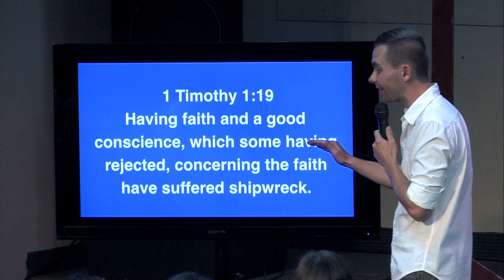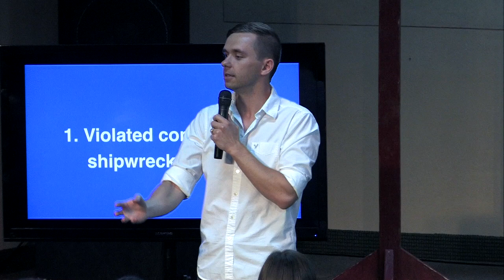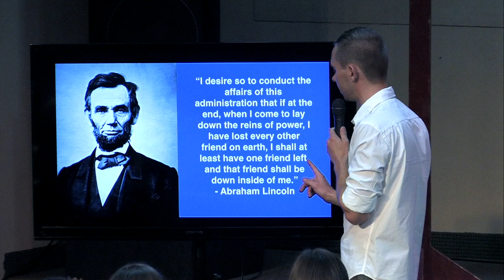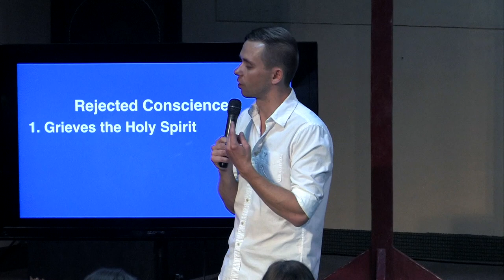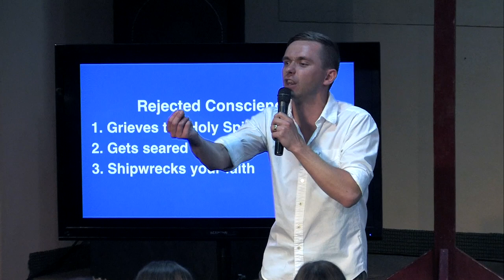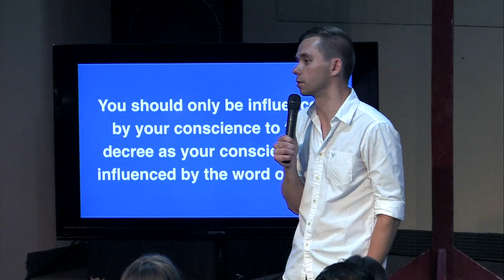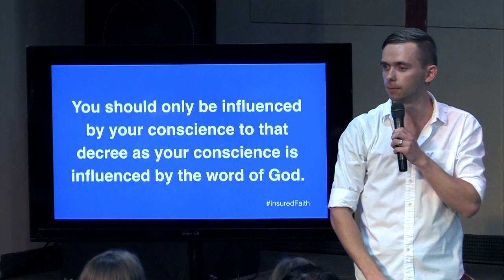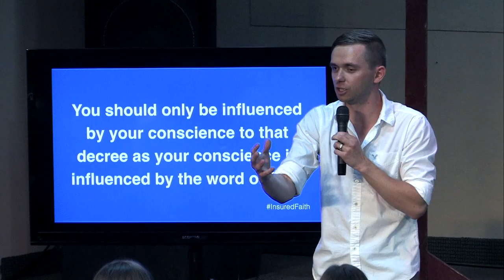Insured Faith - Vladimir Savchuk